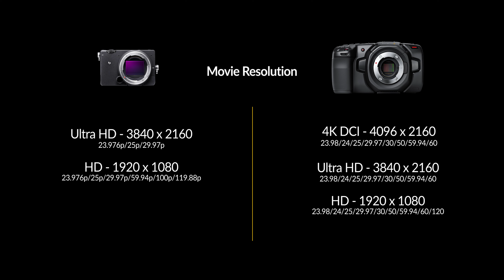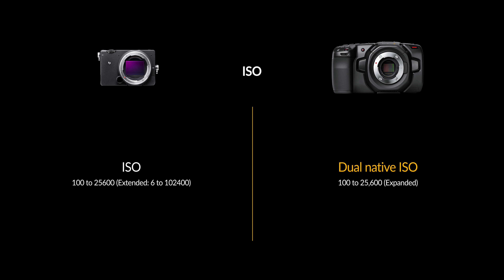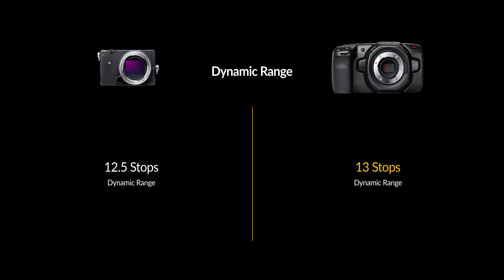SIGMA fp vs BMPCC 4K | side by side detail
Blackmagic Pocket Cinema Camera vs Sigma fp Mirrorless Digital Camera delivers high-spec functionality for stills and video in an extremely compact body that weighs under one pound. Driven by a full-frame 24.6MP BSI Bayer CMOS sensor, 14-bit color depth

SIGMA fp

BMPCC 4K